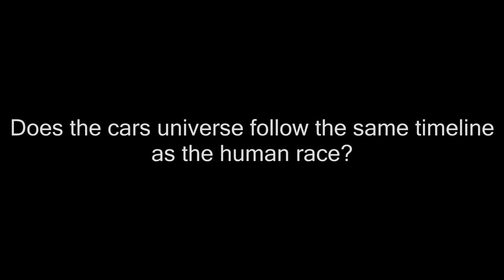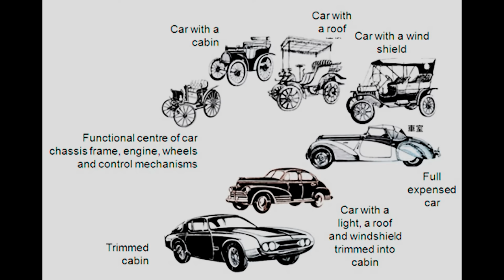Did 9/11 Happen In the Cars Universe?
Here we answer a question most important to me. Did 9/11 happen in the cars universe? I then discuss the possible repercussions of this event and what happens in accordance.